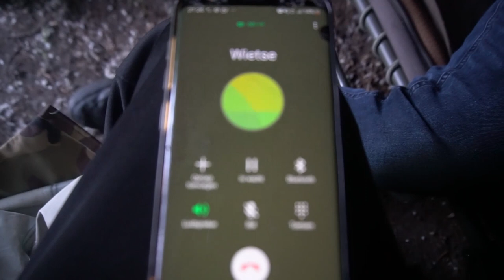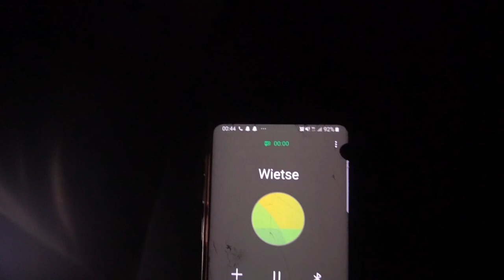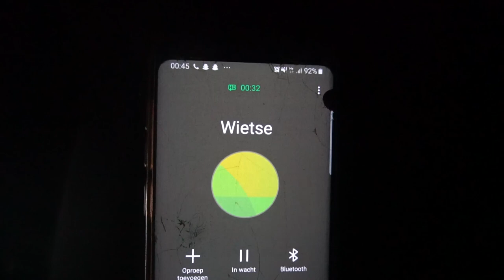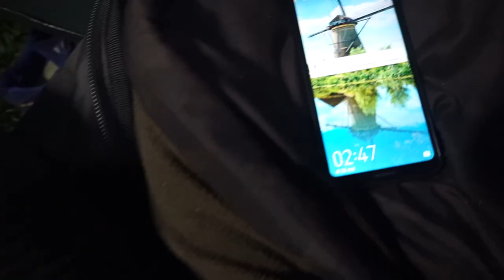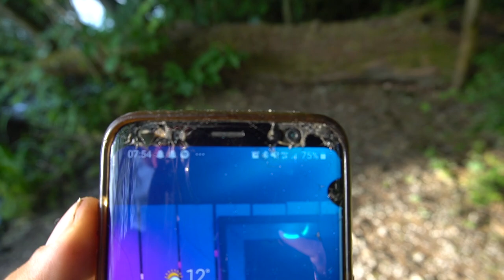WEDSTRIJD: WIE VANGT DE MOOISTE KARPER?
Yo boys!

In deze video gaan Tjitte en Wietse een wedstrijd karpervissen tegen elkaar! Wie vangt de mooiste karper? Daar zal je in deze video achter komen. Als deze video online komt zitten wij in Frankrijk te karpervissen. We zijn met z'n drieën weg voor een 10 daagse visvakantie. Ben je benieuwd hoe het verloopt?